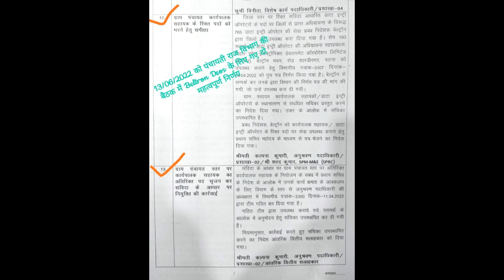Beltron न्यू Regstriction अब शुरू 8067 हर ग्राम पंचायत दो_दो कार्यपालक सहायक/ Beltron DEO! अब खुश हो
8067  हर ग्राम पंचायत दो_दो कार्यपालक  सहायक / beltron डाटा एंट्री ऑपरेटर

you can join this telegram__link

keywords-
exmart network
Beltron new regstriction update
beltron deo good news
gram panchayat new vacancy
gram panchayat data entry operator vacancy
gram panchayat me vacancy Kaise dekhe
gram panchayat bharti 2022
gram panchayat kay adhikar
gram panchayat kay jankari
gram panchayat me kitna paisa aaya
gram panchayat sachiv ki bharti 2022
gram panchayat sahayak
gram panchayat latest news
gram panchayat kay karya
gram panchayat vacancy 2022
gram panchayat karamchari vetan
gram panchayat phulera wev series